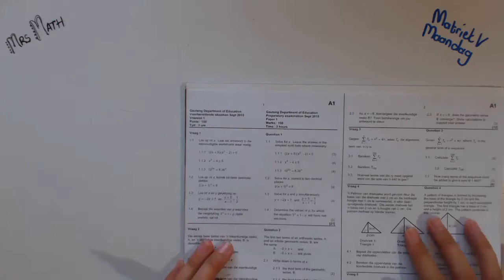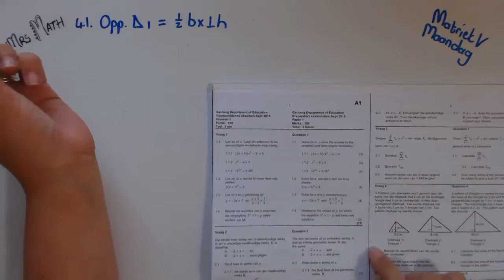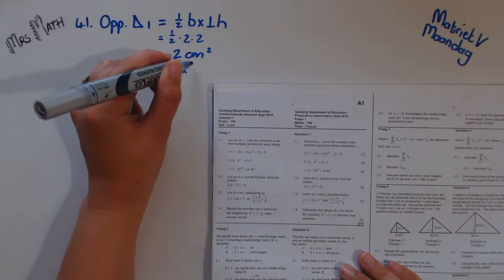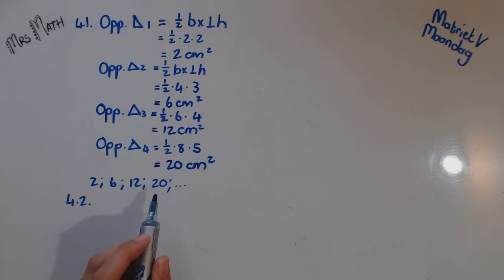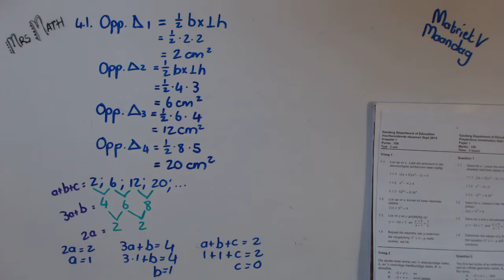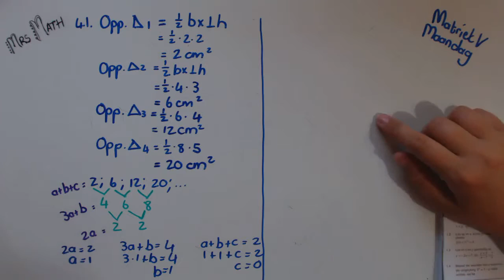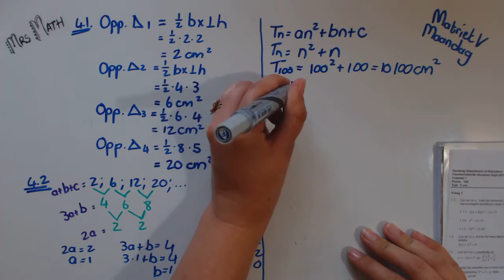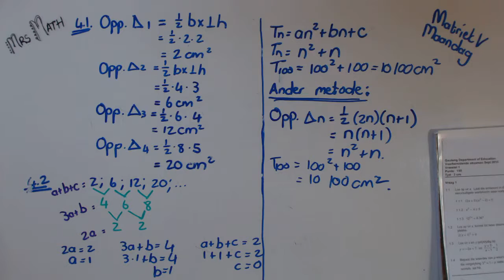Matriek Vraag Maandae - Episode 5